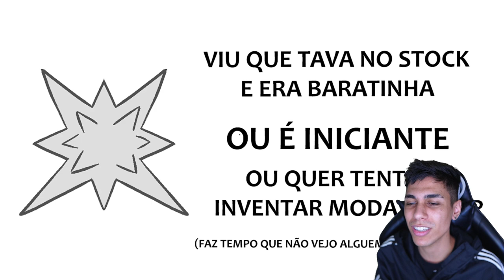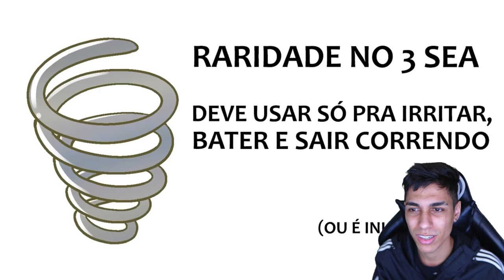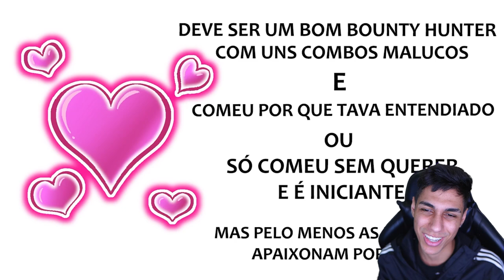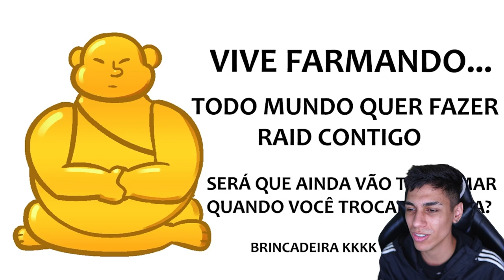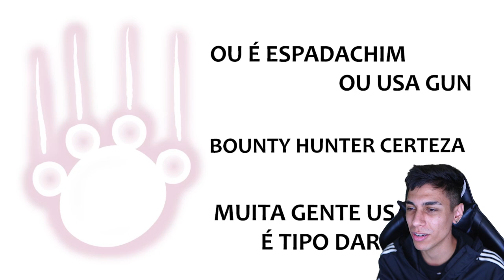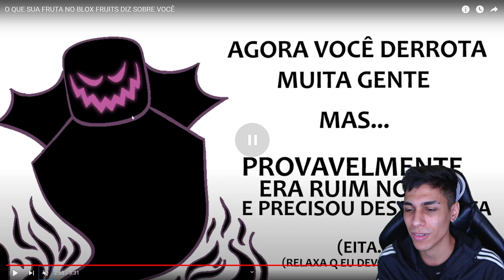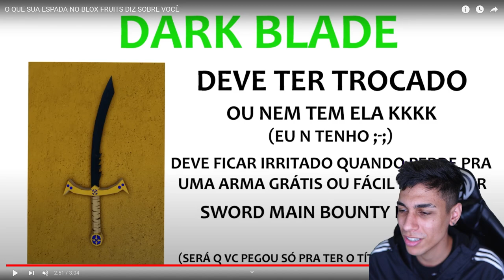O QUE VOCÊ É DE ACORDO COM SUA FRUTA DO BLOX FRUITS !! ‹ Ine Games ›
Hoje de acordo com sua fruta esse video vai falar quem é você no Blox Fruits !!